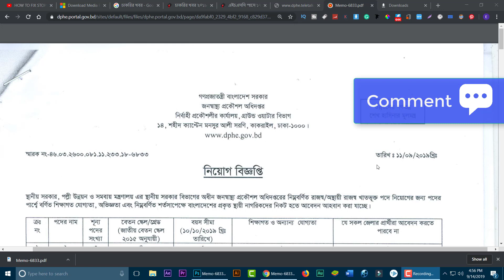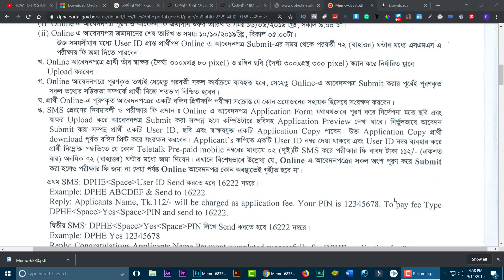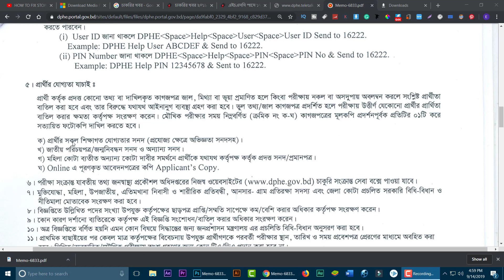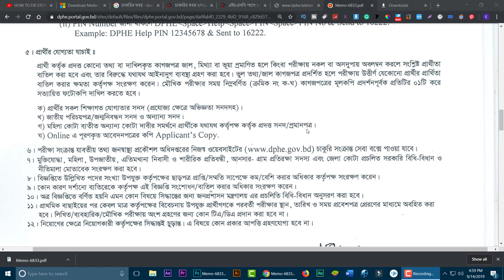স্থানীয় সরকার বিভাগ নিয়োগ বিজ্ঞপ্তি 2019 | dphe job circular 2019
স্থানীয় সরকার বিভাগ নিয়োগ বিজ্ঞপ্তি 2019
স্থানীয় সরকার মন্ত্রণালয় নিয়োগ 2019
স্থানীয় সরকার পল্লী উন্নয়ন ও সমবায় মন্ত্রণালয়ে নিয়োগ
স্থানীয় সরকার বিভাগ নিয়োগ বিজ্ঞপ্তি
স্থানীয় সরকার প্রকৌশল অধিদপ্তর নিয়োগ বিজ্ঞপ্তি ২০১৯
স্থানীয় সরকার পল্লী উন্নয়ন ও সমবায় মন্ত্রণালয়ে নিয়োগ ২০১৯
তথ্য মন্ত্রণালয় নিয়োগ বিজ্ঞপ্তি 2019